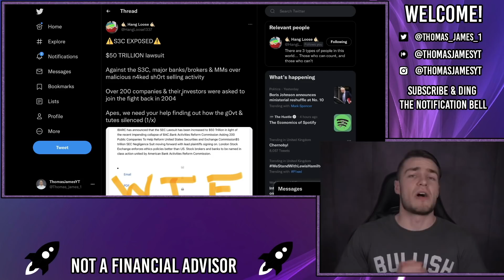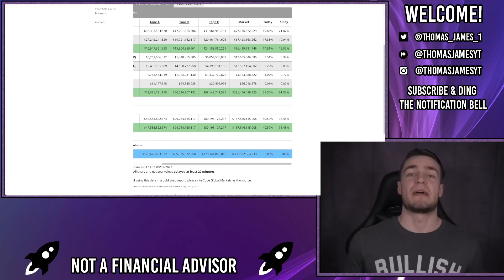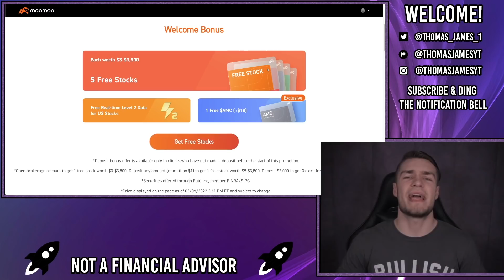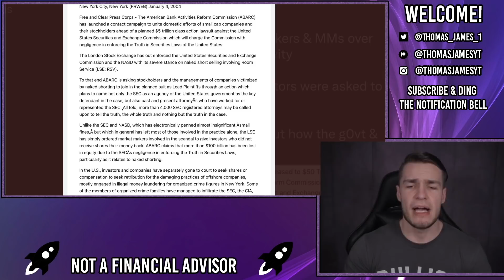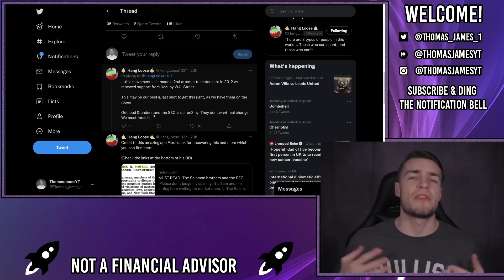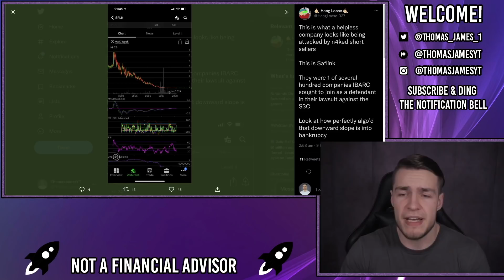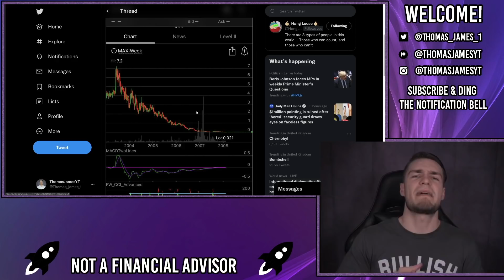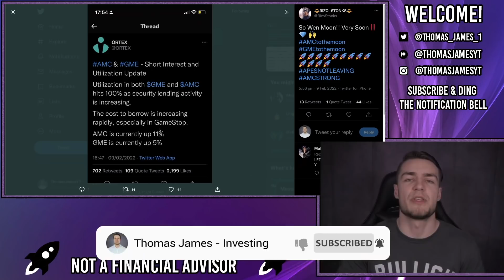🔥 $50 TRILLION SEC LAWSUIT - SYNTHETIC SHORTING! 🔥 - AMC Stock Short Squeeze Update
📊🇺🇸 Get a FREE share of AMC + 5 MORE shares with moomoo

The SEC was involved in a $50tn lawsuit on Synthetic Shorting!

This was kept well and truly under wraps, but in 2004 the SEC was sued for naked shorting for $5tn, that was re-opened in 2012 as a class action lawsuit, aiming for $50tn.

I believe this lawsuit should be re-opened in 2021/2022 due to the substantial publicity we have gained around marked manipulation and how the SEC is complicit in all of this.

AMC is also setting new utilization records at 100% utilisation.